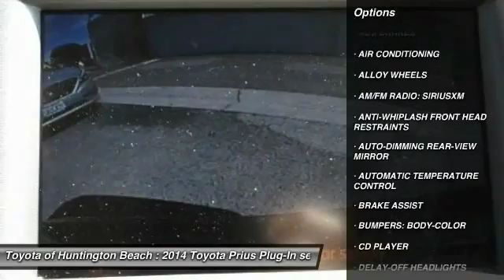2014 Toyota Prius Plug-In Toyota Of Huntington Beach 370428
2014 Toyota Prius Plug-In 5dr HB Advanced

18881 Beach Blvd.

TOYOTA OF HUNTINGTON BEACH PROUDLY SERVING ORANGE COUNTY, HUNTINGTON BEACH, COSTA MESA, GARDEN GROVE, IRVINE, WESTMINSTER, AND SURROUNDING SOUTHERN CALIFORNIA LOCATIONS. THIS GRAY 2014 Toyota PRIUS PLUG-IN IS EQUIPPED WITH A Engine: 1.8L 4-Cylinder DOHC 16V VVT-i, AUTOMATIC TRANSMISSION, AND RECEIVES AN ESTIMATED 51 City/49 Hwy MPG. OR VISIT US AT 18881 BEACH BLVD HUNTINGTON BEACH, CA 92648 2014 Toyota PRIUS PLUG-IN 5dr HB Advanced Looks and runs great. Good tires and brakes. Engine and transmission run smooth. Damage free. Immaculate inside and out. 12 mo. Free maintenance included. FREE CARFAX! We have great interest rate and financing for ALL credit situations.. Gray 2014 Toyota Prius Plug-in Advanced FWD CVT 1.8L 4-Cylinder DOHC 16V VVT-i 1.8L 4-Cylinder DOHC 16V VVT-i. Recent Arrival! 49/51 Highway/City MPG Awards: * 2014 KBB.com Best Resale Value Awards WHY BUY at the BEACH? Our customers are our most valuable asset. If you are already a customer, welcome back. If you are new to Toyota of Huntington Beach, we would like to convince you to join the ranks of satisfied Toyota of Huntington Beach customers. Financing for all situations. Great rates available. GREAT rates for good credit. Financing for ALL credit situations. BK ok. Low score OK. (See dealer for details.) Se Hablamos Espanol. Marticular OK. Stock #: 370428 | VIN: JTDKN3DP9E3060741 | 2014 Toyota Prius Plug-In 5dr HB Advanced Toyota of Huntington Beach